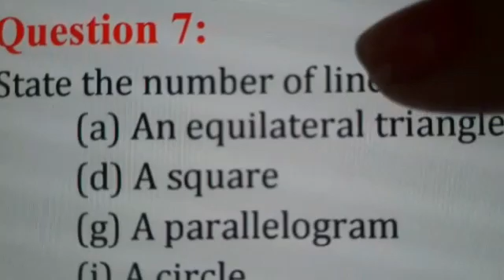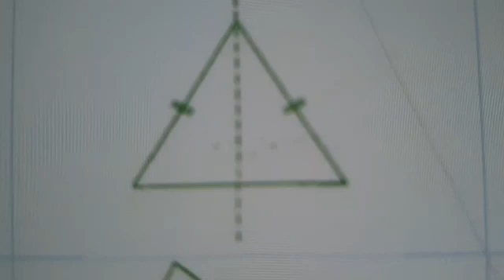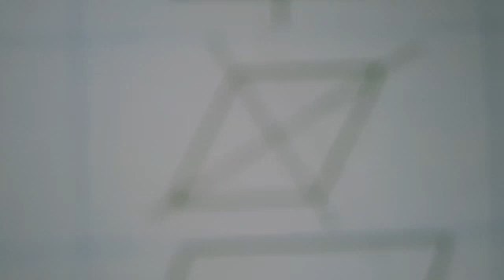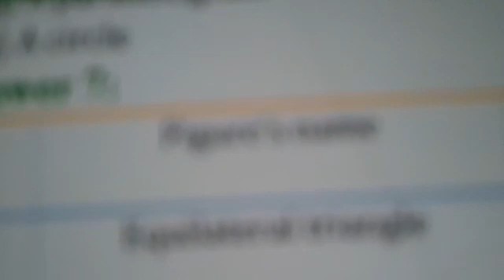CLASS 7 MATHS CH 14 SYMMETRY EX 14 1 Q7